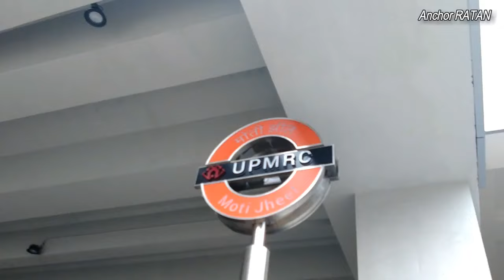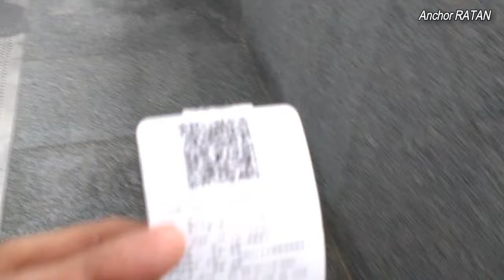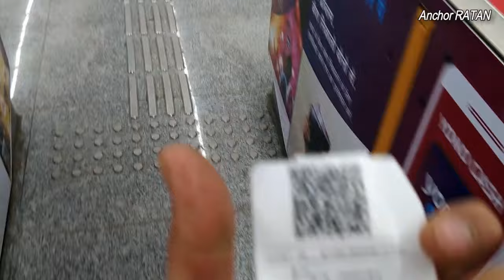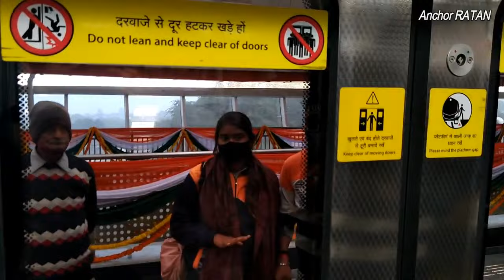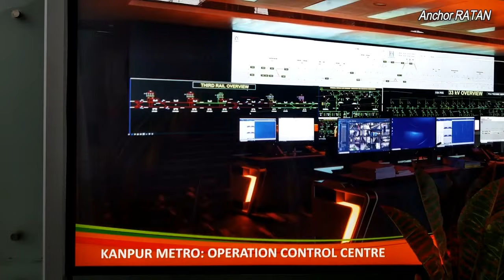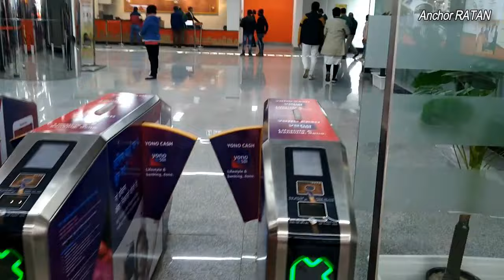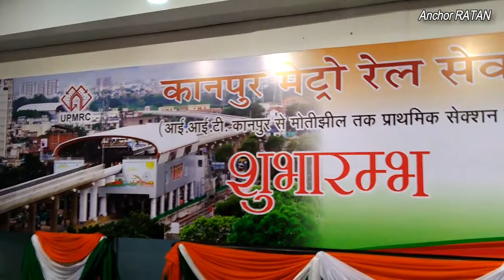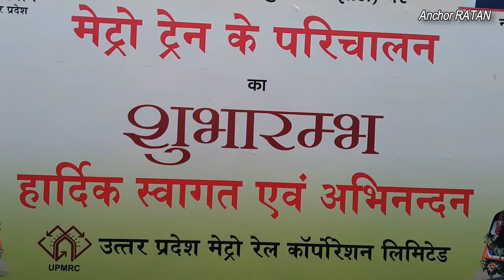KANPUR METRO - FIRST FULL JOURNEY Vlog || MOTIJHEEL to IIT || All Stations Short Film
Hey people,

Come with me on the full journey of the newly started Kanpur Metro service.

Lets travel from Motijheel to the last stop IIT Kanpur, witness the excitement and vibe of the Kanpuriya janta with me and have an experience of the entire journey yourself.

Hi..!!!
Welcome to the Youtube channel of Anchor RATAN, who is Mumbai's only Punjabi Multi-Lingual Anchor and hosts variety of Private and Corporate events in and out of Mumbai.